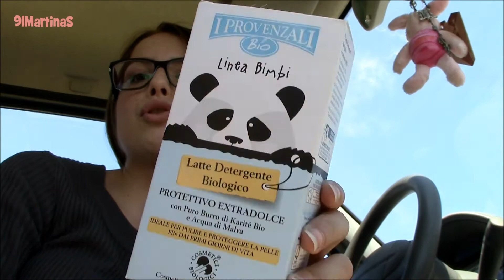Vlog Time - Momenti Di Vita Quotidiana! #2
*LEGGI QUI*